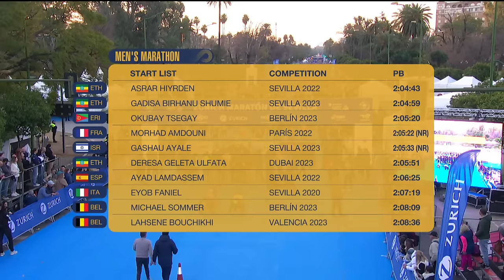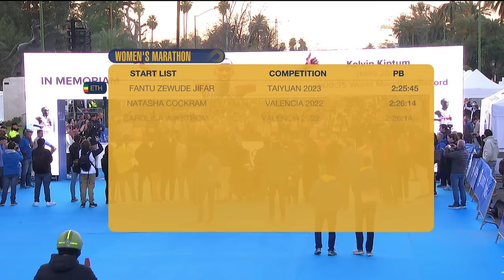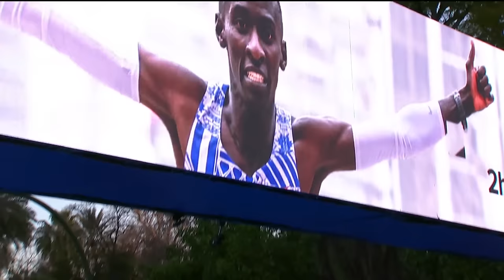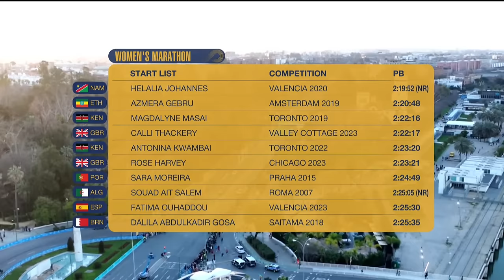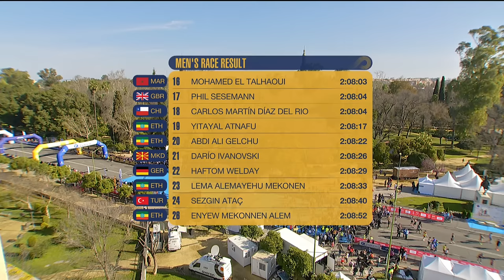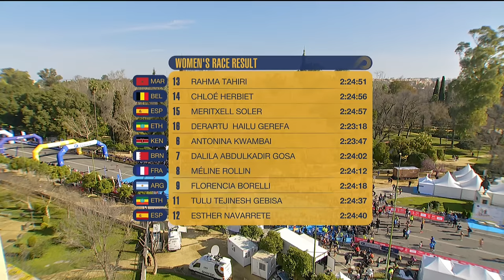Zurich Maratón de Sevilla 2024 STREAMING (ENG)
Official streaming of the Zurich Maratón de Sevilla 2024. 12,000 runners will gather in Seville on the 18th of February. The race records (2:04:43 and 2:18:52) are the target.